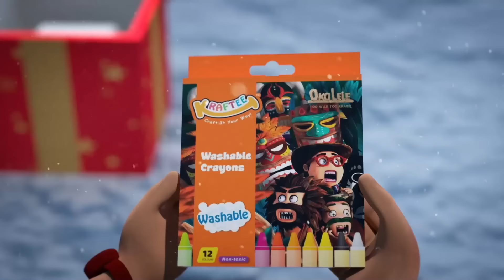Oko ve Lele 🦕 Yiyecek Kapma — Özel Bölüm 🌷 Derleme ✨ Super Toons TV Animasyon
Oko Lele, gizemli bir portal aracılığıyla zamanda geriye Taş Devri'ne ışınlanan Jamie'nin hikayelerini anlatan bir animasyon dizisidir. İki mağara adamı Oko ve Lele ile tanışır ve birlikte tehlikelerle dolu bir dünyada hayatta kalmaya çalışırlar.

👓 Komik ve eğlenceli 3D animasyonlar👓
Resmi Youtube kanalımıza hoş geldiniz. Birbirinden eğlenceli çizgi dizileri, kısa filmleri ve favori Youtube videolarını burada bulabilirsiniz

Eğlence, ebeveynler için huzur! En güvenli çizgi filmler, hepsi burada ve reklamsız. İstediğiniz zaman, istediğiniz yerde Super Toons ile izleyin, bol bol kahkahalar atın ve eğlenin. Super Toons'u şimdi indirin